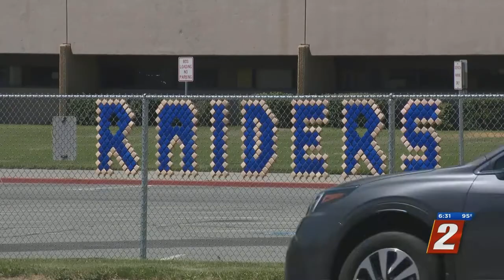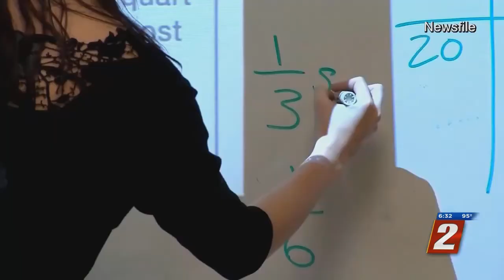Washoe County Reactions To Reopening Schools